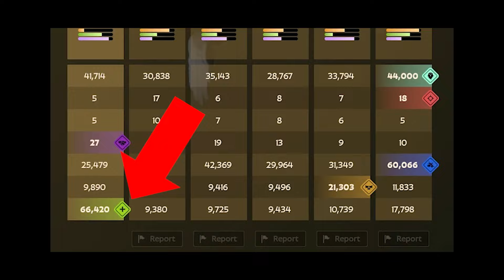Deadlock - Best Highlights & Funny Moments #26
Deadlock Game - Top Deadlock Plays - Episode #26 of our Deadlock gameplay highlights!

Today's episode includes insane Deadlock highlights from players such as Shroud, Surefour, SingSing, Flats and more!

ABOUT TOP Deadlock PLAYS:

Welcome to Top Deadlock Plays. We focus on bringing you high-quality and well-edited Deadlock highlights & funny moments. Our dedicated team of highly-skilled video editors add transformative edits to each clip including subtitles, zooms, crops, music and speed adjustments. While we mainly focus on highlights, our Deadlock videos also provide you with the latest Deadlock news including Deadlock updates, patches and showing off new content.

When it comes to our videos, we like to do things differently compared to other highlight channels. First off, our host Dom commentates over the Deadlock clips in every video. Commentary allows us to add value by making observations or giving pointers that will help YOU improve your gameplay or gives you a better understanding of what’s going on in each clip.